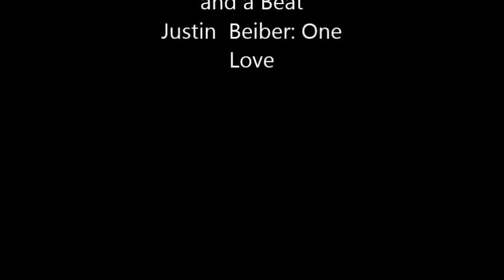Collective Haul at Forever21,BaBW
Stalk me beautiful

sorry that my mouth lags i dont know why it does that